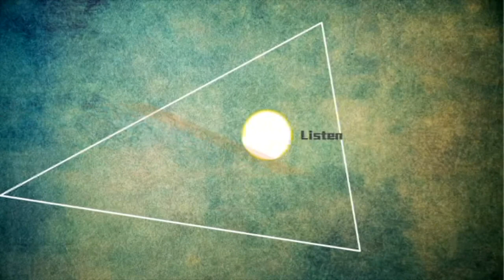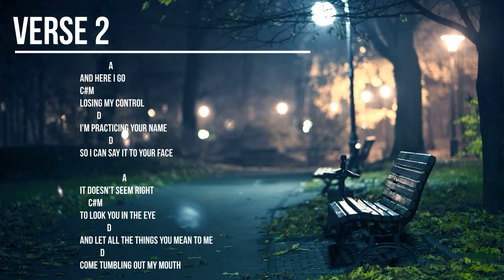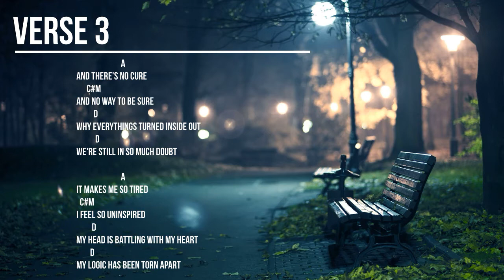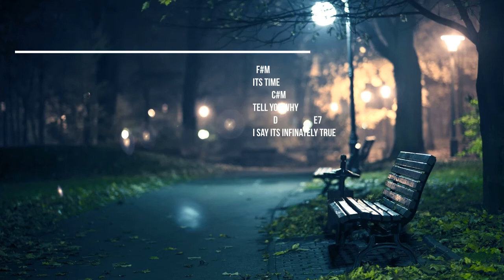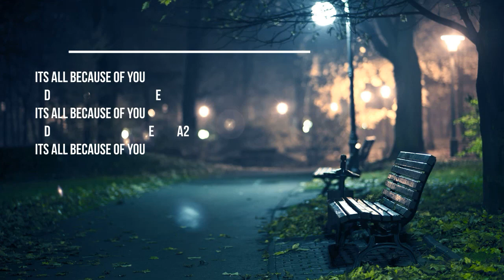Sway backing track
New version. (My first was bs).
Arranged as backing track for the song by Bic Runga.

This is pure amateur work.
LIKE IT or LEAVE IT.